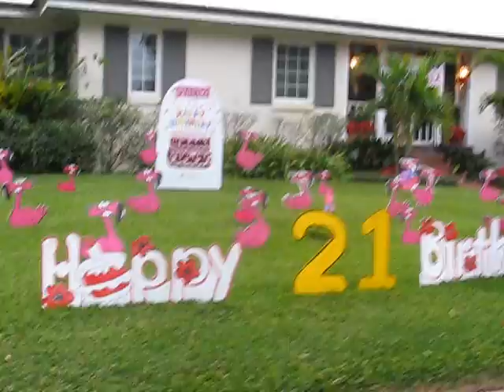Happy 21st Birthday Flamingo Surprise in Orlando Florida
Happy 21st Birthday Flamingo Surprise in Orlando Florida! Something Fun for someone you love. A great way to make a special day even more memorable when you add a Birthday Gram - be sure to check out our facebook page to see what we've been up to lately. - order online 24/7 for Central Florida Area and surrounding cities. Lots of selections to choose from.